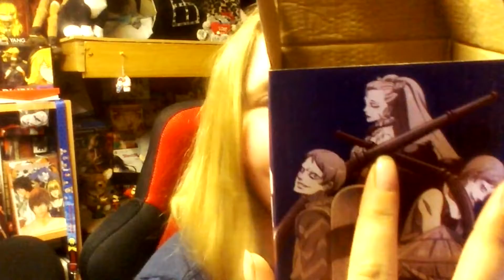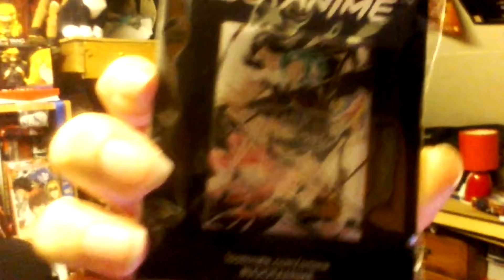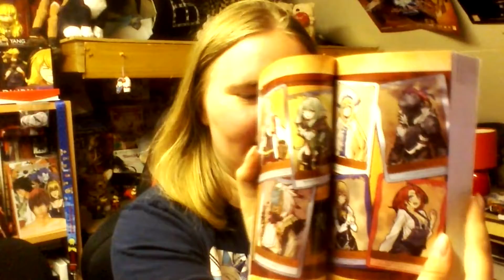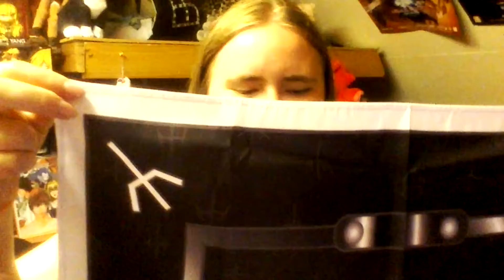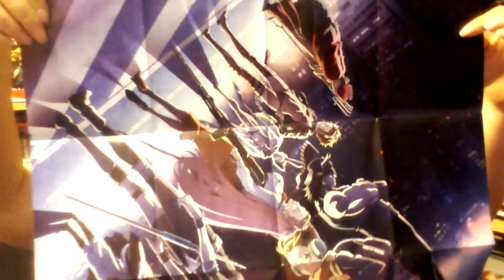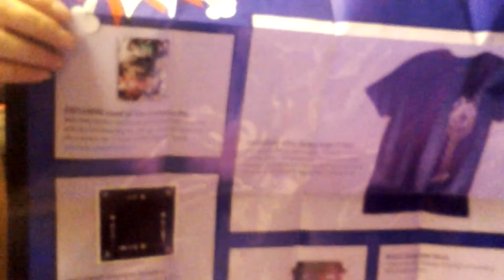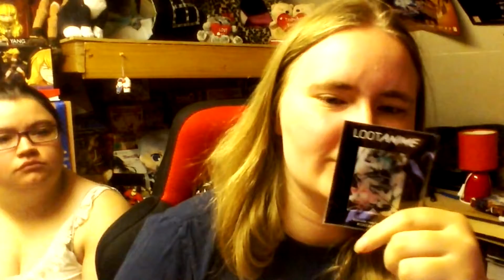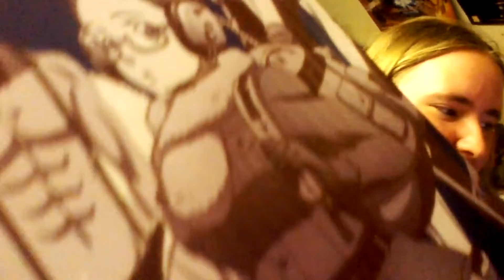NOT SO MUCH ACTION | June 2018 | Anime Loot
So yeah, i've had this on my Youtube for about a month -_- Im really bad at just adding videos X-( This crate did'ant turn out to be that eventful but hopefully the next one will. And by the looks of the email Loot Crate send it is. Seen as how it was amen to be delviered on the 5th August but is says that it is shipping early September O__O So does that mean I get two then?